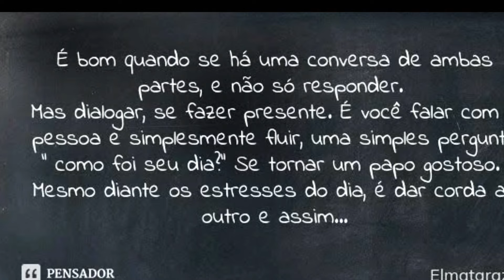Só LANÇAMENTOS de PERFUMES NACIONAIS Femininos!! Quais gostei mais?!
Olá amores 💝
Hoje o vídeo é para mostrar a vocês alguns perfumes lançamentos que eu adquiri e trouxe pra falar um pouco deles .